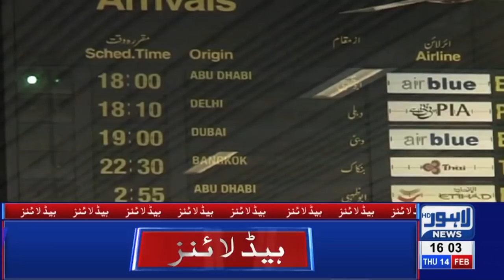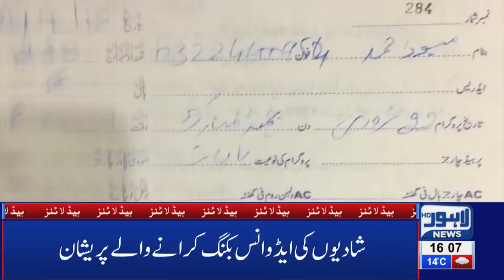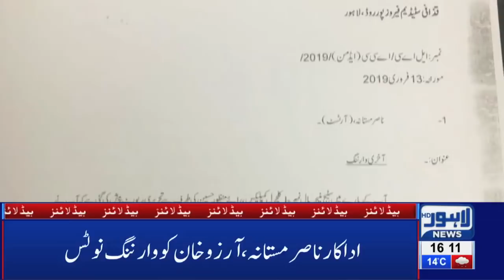04 PM Headlines Lahore News HD – 14th Feb 2019